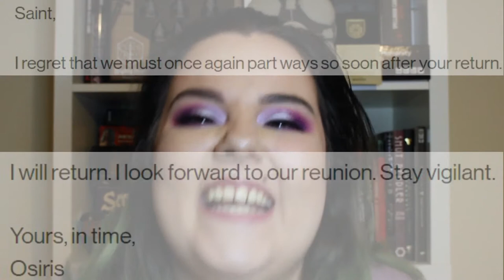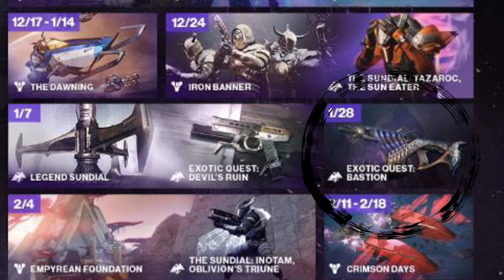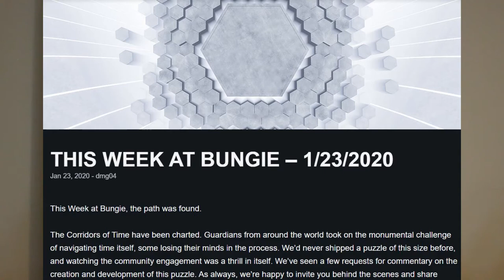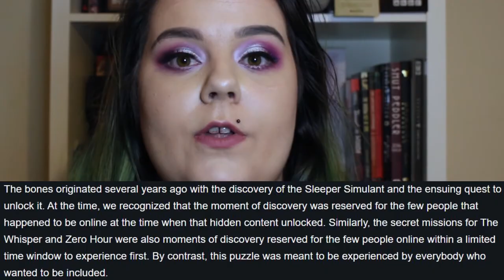season of dawn thoughts and review! | DESTINY 2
SO, SUPER QUICK--
this video is so late because my laptop came to the end of its life right as the UK went into lockdown. this meant that getting a new laptop was more difficult than usual but eventually, we got there! i had this video ready to go before then but the universe decided that my Spicy Takes would have been too much to handle in that moment so alas, the world had to wait. i figured that regardless of when it came out, that hopefully this video would have some good thoughts and constructive criticism that people would like to hear!

regardless, i hope you all enjoy my thoughts and review of Destiny 2's ninth season, Season of Dawn!

my name is jade - otherwise known as ScarletRebel - and this channel is a place for me to talk about everything im interested in! from beauty to video games, to movies and dnd, anything and everything!

(these were all uploaded individually on the bungie website, but its easier to put the singular link to ishtar collective so, here ya go!)

(and thank you to my wonderful partner trystan for giving me some of his clips and being my backup camera man for the corridors of time stuff, love you!)